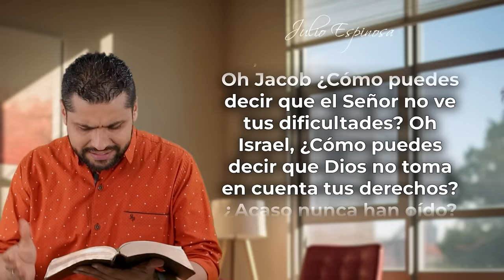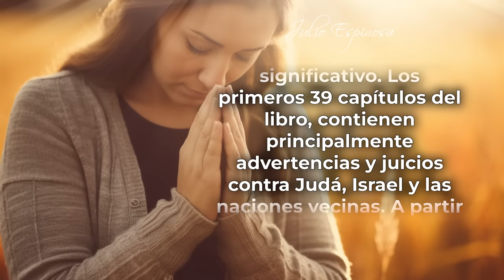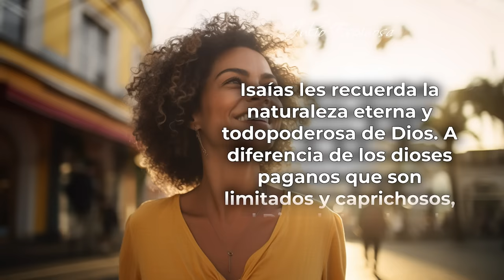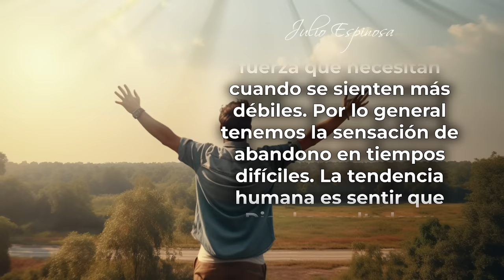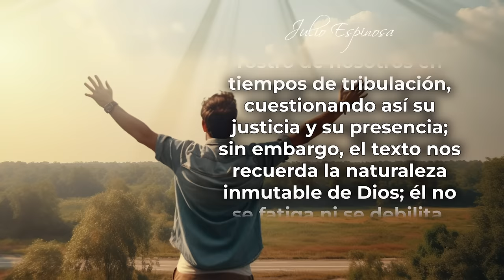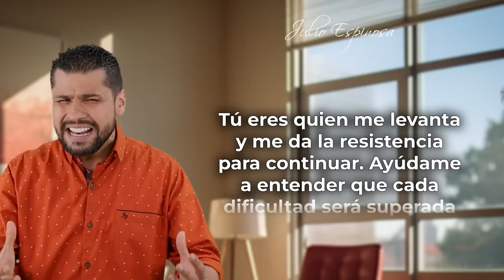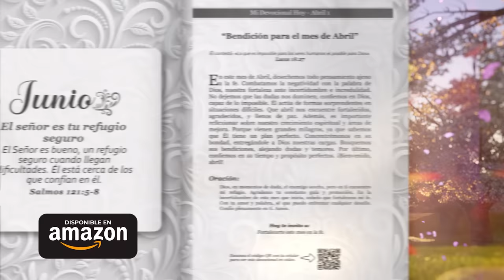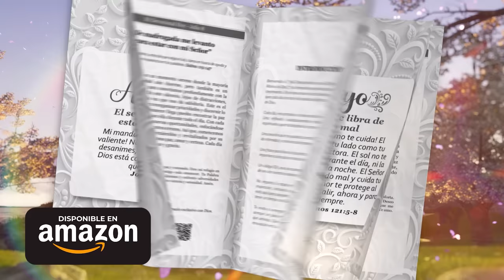MI DEVOCIONAL HOY 📖 LUNES 18 de DICIEMBRE - "EL CUIDADO DE DIOS SOBRE TU VIDA" Julio Espinosa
MI DEVOCIONAL HOY 📖 LUNES 18 DE DICIEMBRE DE 2023
“La vigilancia eterna de Dios”

El libro de Isaías, capítulo 40, versos 27 al 29 dice: Oh Jacob ¿Cómo puedes decir que el Señor no ve tus dificultades? Oh Israel, ¿Cómo puedes decir que Dios no toma en cuenta tus derechos? ¿Acaso nunca han oído? ¿Nunca han entendido? El Señor es el Dios eterno, el Creador de toda la tierra. Él nunca se debilita ni se cansa; nadie puede medir la profundidad de su entendimiento. El da poder a los indefensos y fortaleza a los débiles.

En medio de las pruebas y las dificultades, es fácil sentir que estás solo. Este capítulo aborda la pregunta que muchos nos hacemos y es ¿Por qué parece que Dios está ausente en los momentos de crisis? Puede parecer que tus luchas pasan desapercibidas y que tus derechos no son reconocidos; sin embargo, este pasaje te recuerda algo fundamental sobre la naturaleza de Dios. Él te ha ayudado a superar muchos momentos difíciles.

Tal vez hoy puedas tomar unos minutos para recordar su fidelidad en el pasado. Reflexiona sobre las veces que te ha sostenido, las situaciones de las que te ha rescatado y los momentos oscuros en los que ha sido tu luz; esta memoria es un tesoro valioso, una evidencia palpable de que nunca has estado solo.

Todos los videoclips e imágenes usados en este vídeo están licenciados con con el titulo MI DEVOCIONAL HOY 📖 LUNES 18 DE DICIEMBRE DE 2023 - LA VIGILANCIA ETERNA DE DIOS